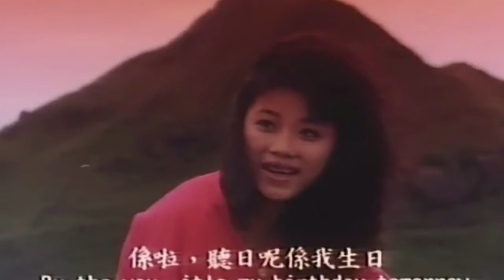Review FILM Cám Dỗ Khó Cưỡng